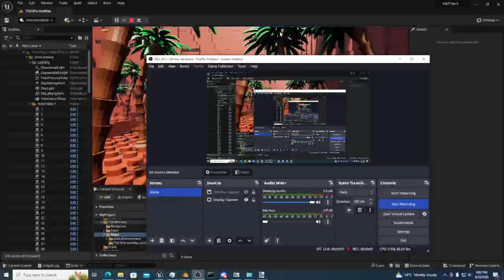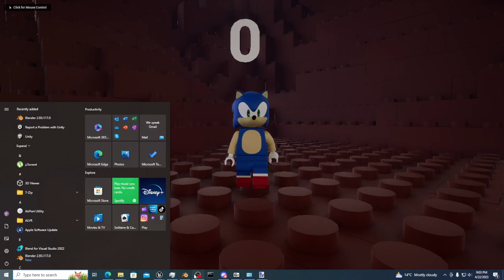LEGO Sonic Fan-Made